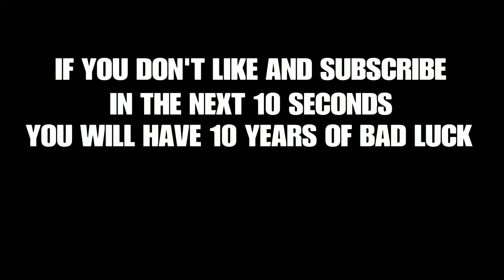I'm INSANE at Modern Warfare 2v2 😏